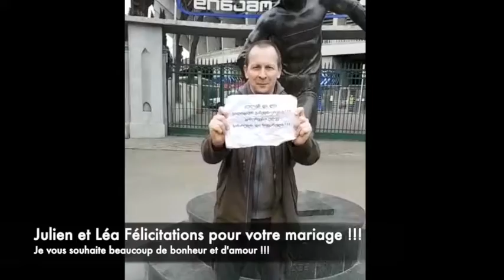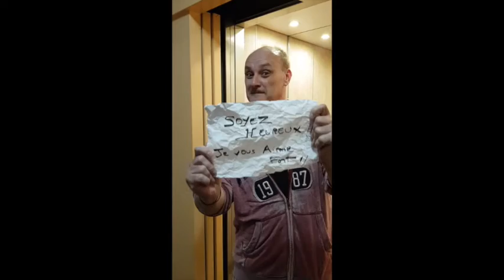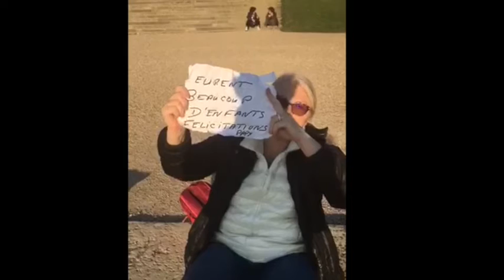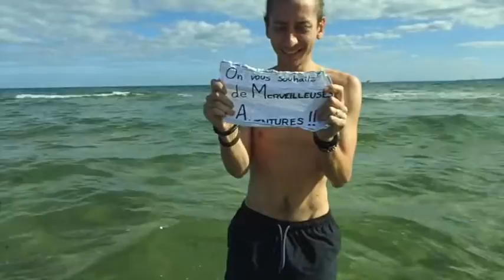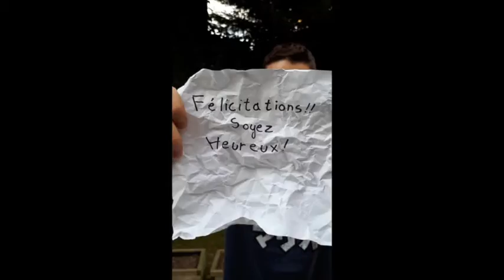La Boulette Mariage Julien & Léa